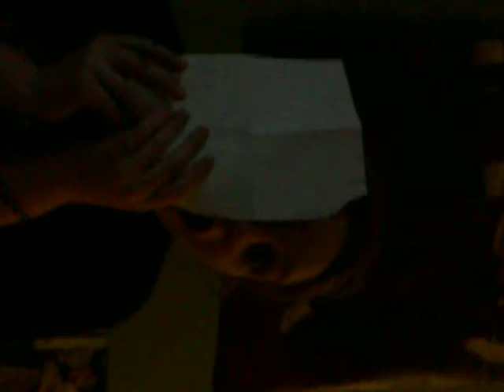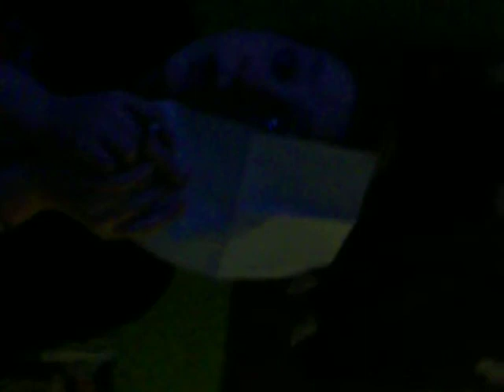Nikkie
shes truly my best friend